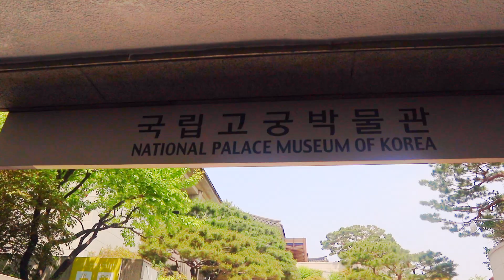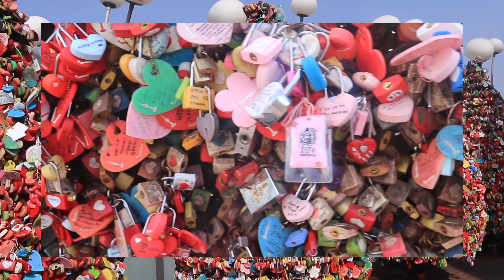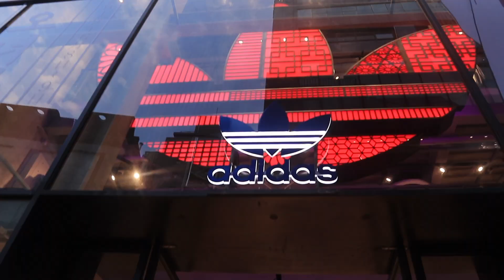WEARING HANBOK IN GYEONGBOKGUNG PALACE + N SEOUL TOWER TOUR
Eyyy! This will be my last vlog for this trip so I hope you guys enjoyed it!!

LAST VLOG!!

hi!!

f a c e b o o k:
Chloe Anneventures